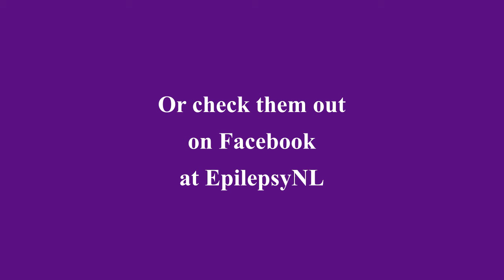Bill, Dana and Caroline, Coast 101.1 Classic Hits FM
A short video presentation about Epilepsy and Purple Day, by Bill, Dana and Caroline, Coast 101.1 Classic Hits FM.

 Help us spread the word, lower the stigma and colour everything purple on March 26!